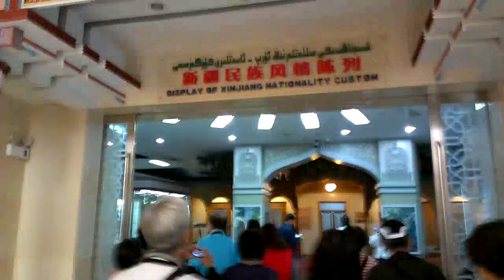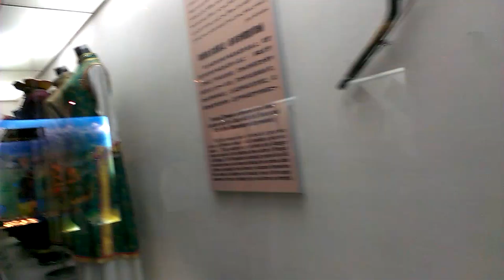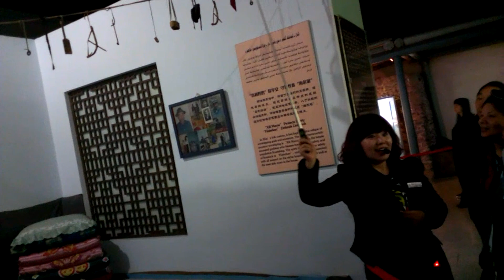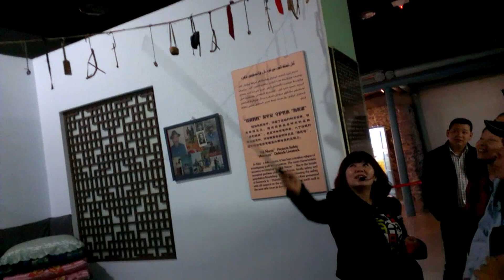北疆之旅6